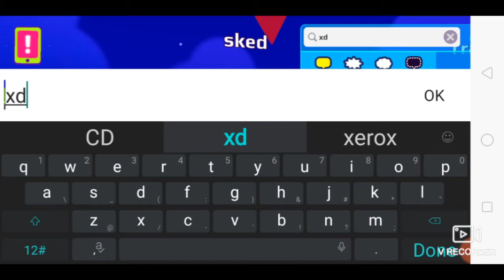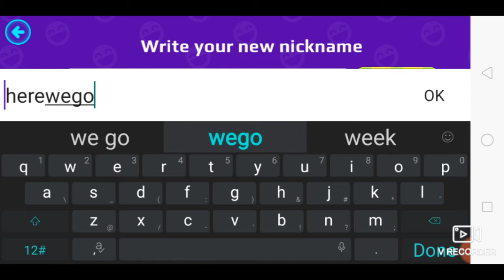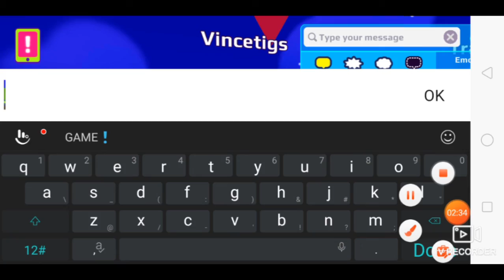changing my name in pk xd 😎😋